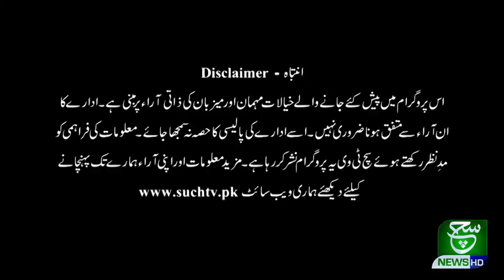Such Baat With Nusrat Mirza | 21 February 2021 | Such Tv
Such Baat With Nusrat Mirza 21 February 2021